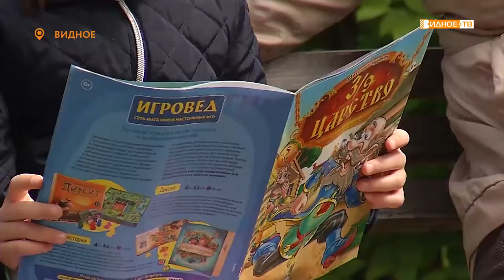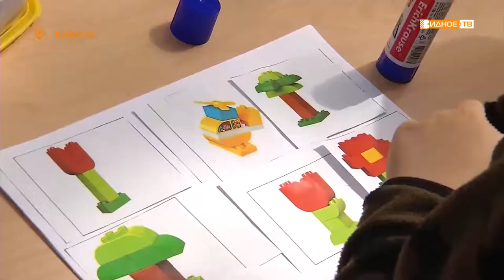СОЛНЕЧНЫЙ ПРАЗДНИК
В центре социального обслуживания «Вера» прошло праздничное мероприятие, посвященное Дню защиты детей. Сотрудники учреждения для своих маленьких подопечных подготовили большую развлекательную программу.